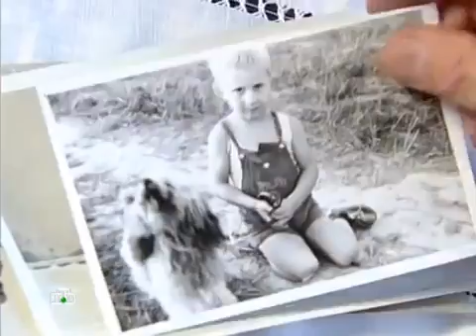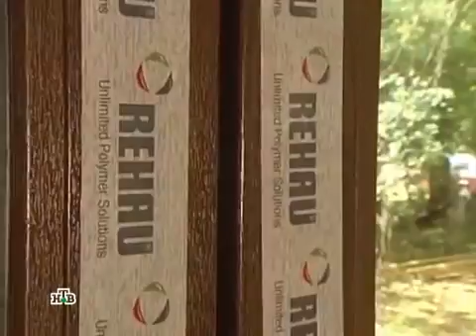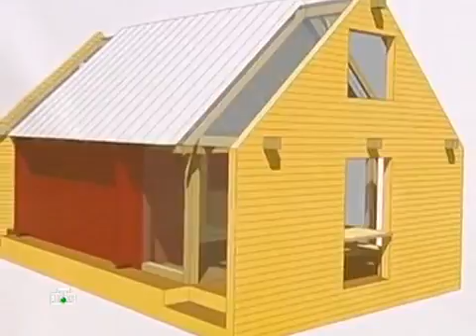110508 Дачный ответ. Баня за стеклом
Нашим сегодняшним героям повезло особенно, ведь их дача находится практически в лесу, даря им возможность.

Дачный Ответ вместе с архитектором Андреем Волковым переделывает баню для семьи Игнатьевых. Эфир от 26.09.10.